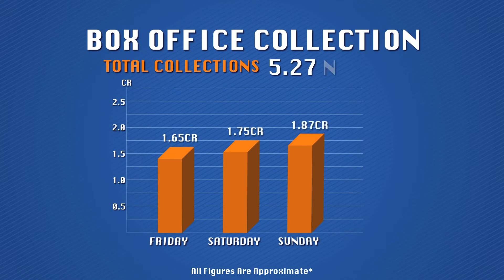Amar Akbar Anthony Box Office Report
Box office Review of Amar Akbar Anthony on IDEA POPCORN STREET by Geeta Poduval